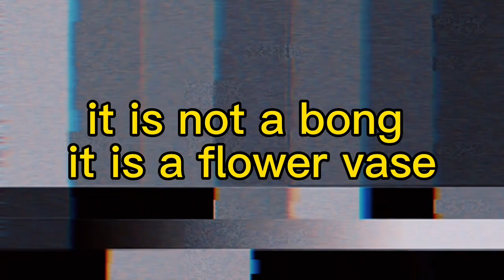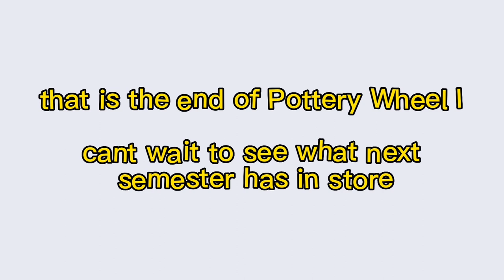Pottery Wheel Final || ART SCHOOL VLOG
Whether you watched this vlog's every detail or just had it playing in the background, Thanks for being here!

My first semester of pottery wheel comes to a close with this final assignment, I had to much fun and am so proud of how much I've grown this semester.

This is probably my favorite video so far, I had so much fun filming and editing this whole assignment!

CREDITS

It's a fun song with a piano main! - wiMu by Sho

       Hurricane Louie's page:  @Hurricane Louie